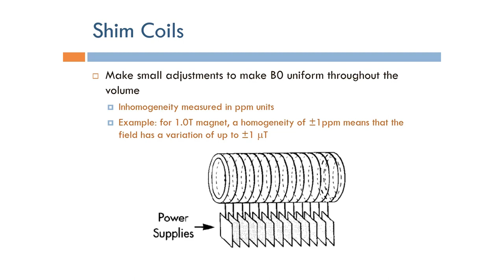Short Topics in Magnetic Resonance Imaging: Shim Coils (Arabic Narration)